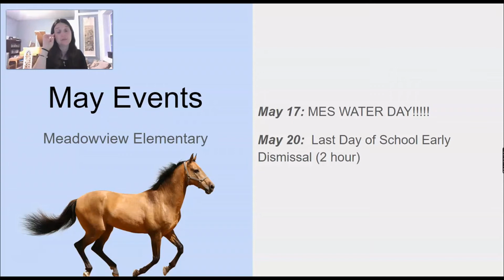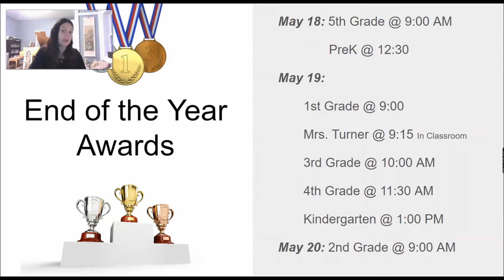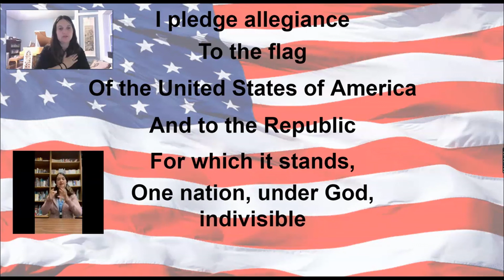Morning Announcements--Tuesday, May 17, 2022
Morning Announcements for Tuesday, May 17, 2022 for Meadowview Elementary